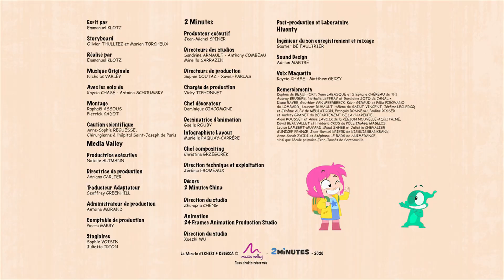La Minute d'Ernest & Rebecca - Les Gestes barrières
La Minute d'Ernest & Rebecca est une série animée qui permet de traiter des grandes questions de santé et d'hygiène sous une forme accessible au jeune public. Elle comprend dix modules d'une minute trente durant lesquels Ernest et Rebecca prennent la parole de façon humoristique pour répondre aux questions que se posent les enfants en matière de santé, d’hygiène, et notamment les « bons réflexes à adopter »